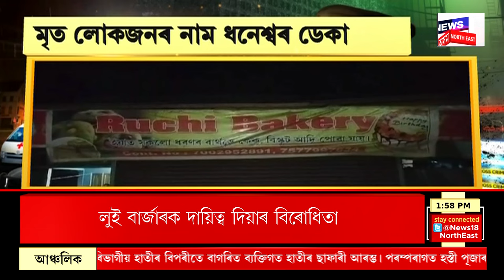CRIME NEWS | APARADHNAMA : ড্ৰাগছ, জালনোটৰ ঘাটি হৈ পৰিছে গুৱাহাটী মহানগৰী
0:00 Intro
11:22 আমদাদুল হত্যাকাণ্ড সন্দৰ্ভত হামিদুল ইছলামক গ্ৰেপ্তাৰ
n18oc_crime